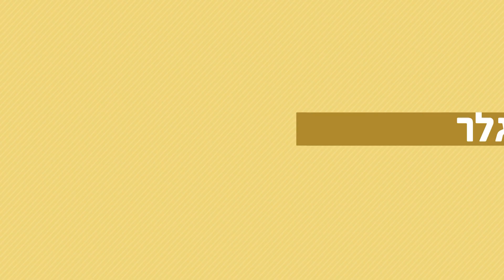איך אורי גלר מכופף כפיות? רגע של אור עם הרב ישראל אברג'ל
היו שותפים גם אתם בהפצת תורה חובקת עולם!
לברכות, הנצחות, יצירת קשר ורכישת ספרים - התקשרו עכשיו 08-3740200

עמותת "המאיר לארץ" בראשות הרב ישראל אברג'ל שליט"א.
ליצירת קשר: 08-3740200 | פקס: 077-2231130.